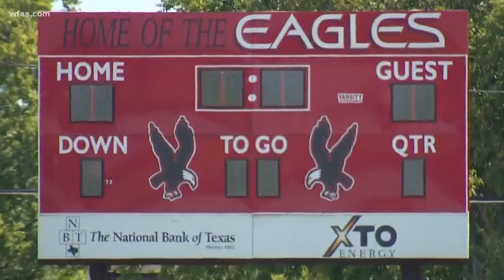Losing streak snapped after 77 games